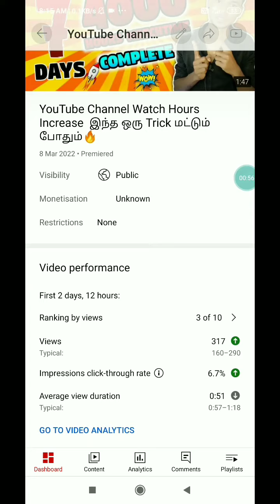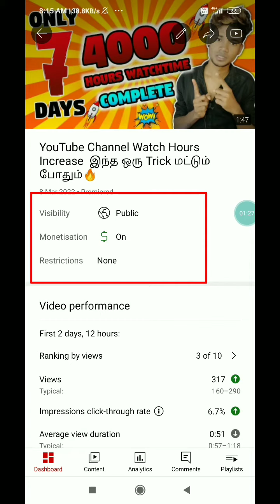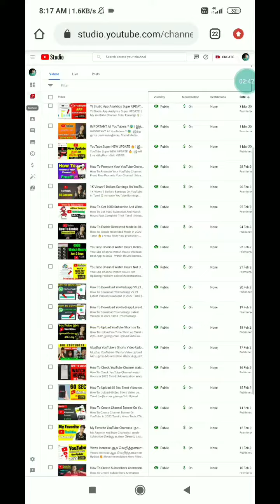YouTube Video Monetization Unknown Problem in Tamil | Nivas Tech